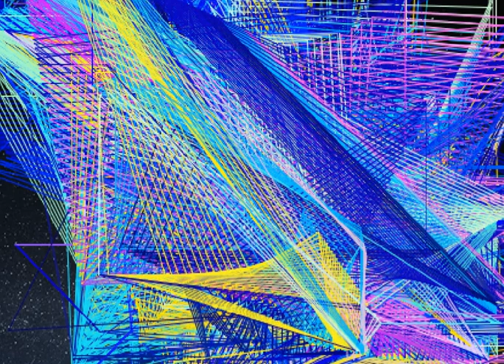OSIRIZYAH 390 G